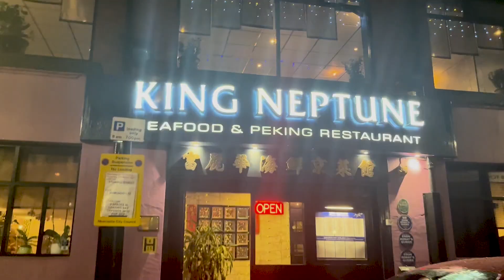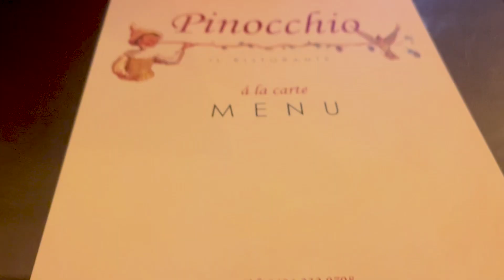UK travel vlog | Leeds | Newcastle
Hejka zapraszam do oglądania mojego vloga z wyjazdu do Anglii.